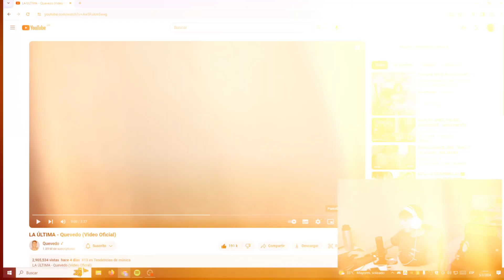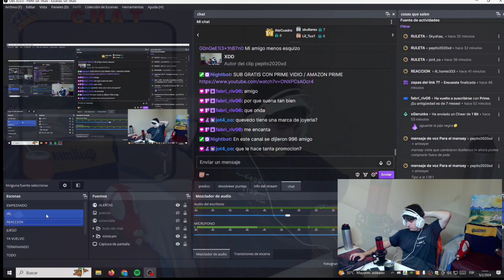REACCION A "LA ÚLTIMA - Quevedo " | Mansillamatias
🔽ABAJO TODAS MIS REDES 🔽

👽 INSTAGRAM DEL CREADOR DE LA MINI

🎁 MIRA TODO MI CONTENIDO ACA

Si estas viendo esto, te agradezco que veas lo que hago. Realmente le pongo muchas ganas y que lo estes disfrutando la reeee sube. GRACIAS 🤠

(IGNORAR)